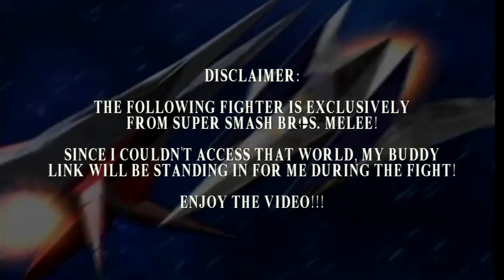Palutena's Lost Guidance - Episode 8: Pichu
You thought we were done, didn't you? Well, guess again, we're only getting warmed up!

In Season 2, Palutena's Lost Guidance is back, and with all of the DLC fighters present and accounted for, let's go back to previous games and cover fighters that never made it back for game 4, starting with Pichu! Isn't it adorably masochistic?

Created by: Blazer Terribad, and Morkez Marihser

Starring

Music Used
OC ReMix #2203- Pokémon Red Version

Based on Kid Icarus Uprising and Super Smash Bros. for Wii U, developed by Nintendo and Hal Labs
Characters owned by Nintendo, Konami, Capcom, Platinum Games and others.